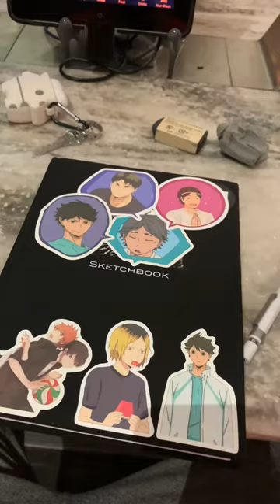England Vlog | 2022 Commonwealth Championships trip